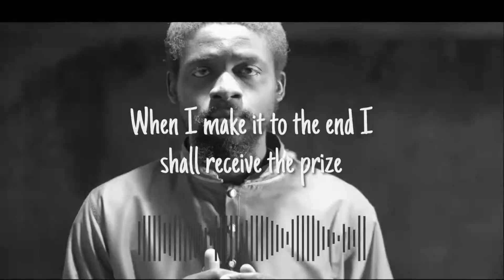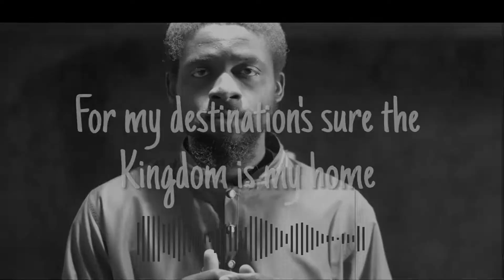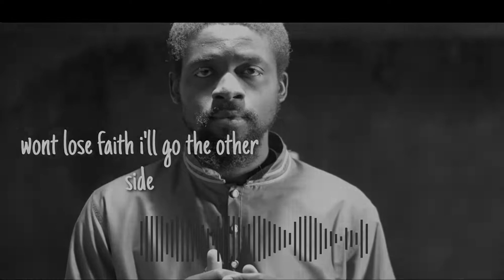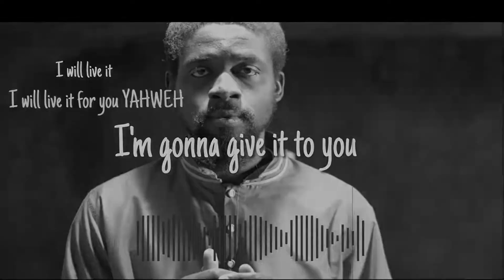ONE LIFE by Eliyah Mashiach ft Elishua (lyrics)